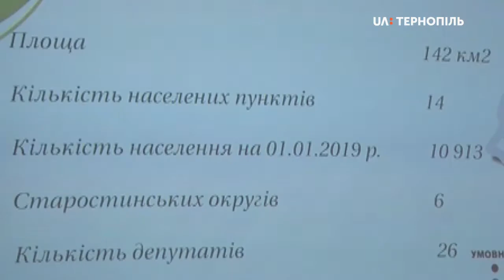На прикладі Великогаївської ОТГ показали як має працювати місцеве самоврядування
На прикладі Великогаївської ОТГ показали як має працювати місцеве самоврядування. Для цього організували престур для журналістів до цієї громади. Його провели під час проєкту «Розробка курсу на зміцнення місцевого самоврядування в Україні» (ПУЛЬС), який реалізує Асоціація міст України за підтримки USAID